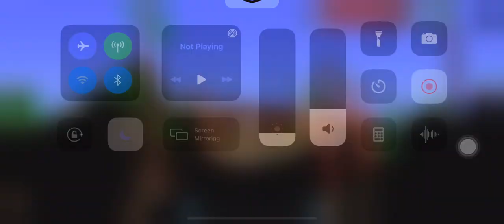The world will go down in flames